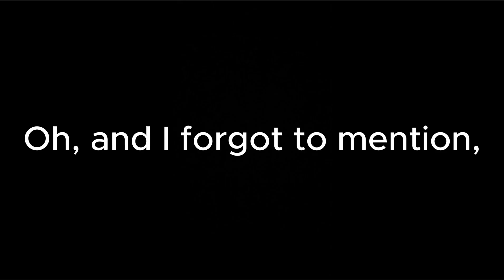Responding To Jas's "Exposing" Video On Me.